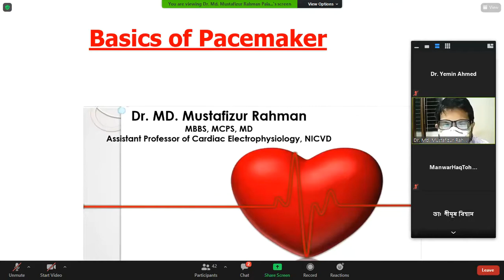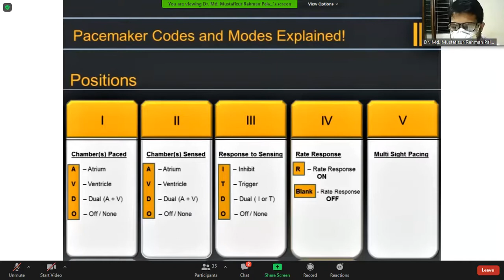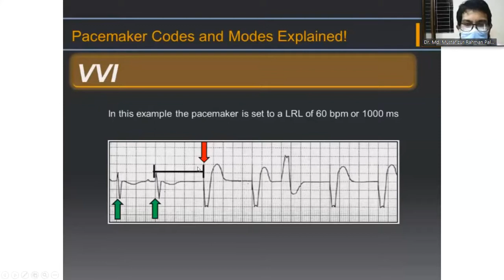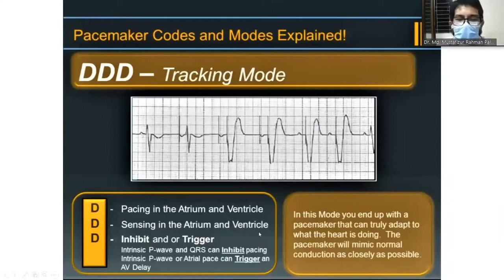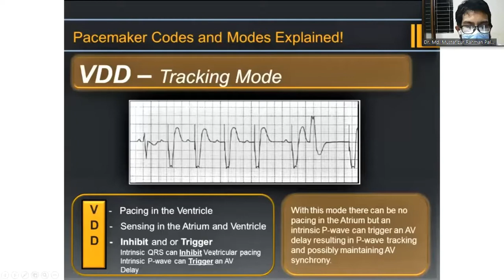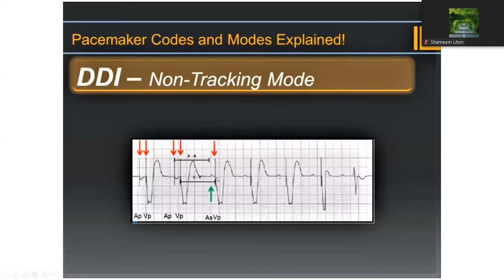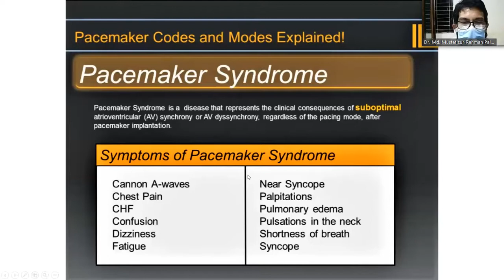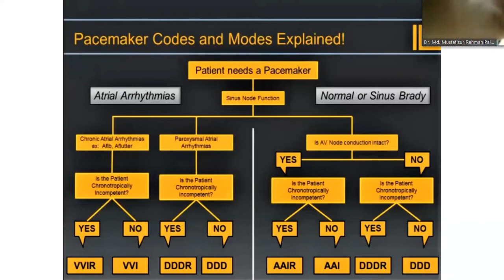Basics of Pacemaker by Dr. Md. Mustafizur Rahman sir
Dr. Md. Mustafizur Rahman
Assistant Professor,
Department of Cardiac Electrophysiology,
NICVD, Dhaka